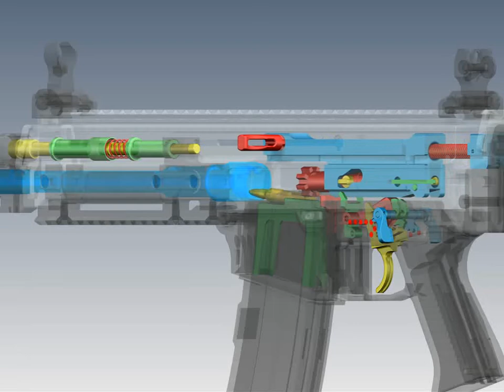Funkce závěrového uzlu s automatikou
Katedra zbraní a munice